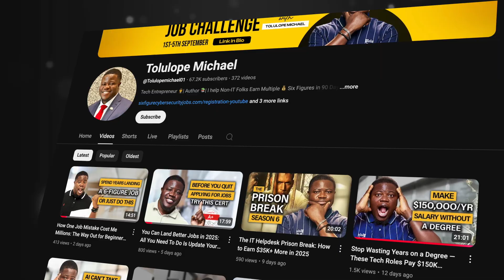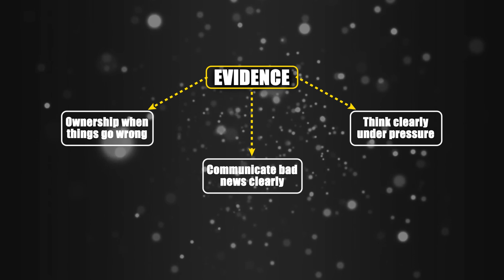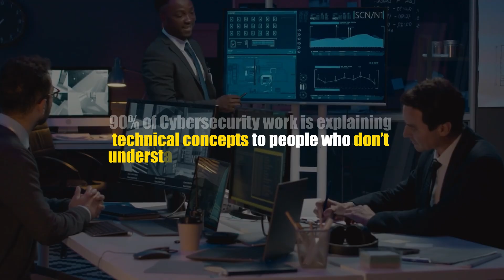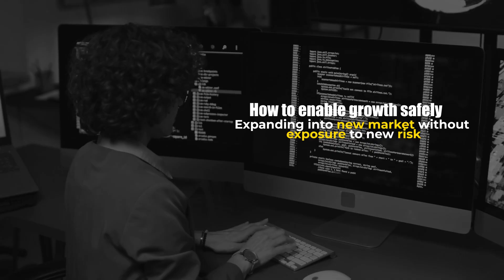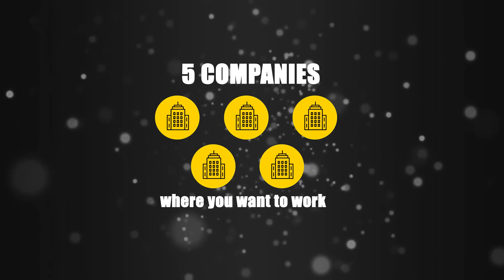Stop Applying Blindly: The Hidden Truth About “Beginner” Tech Job Listings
The Untold Secret to Getting Hired Fast

📚 Read My Books & Level Up!